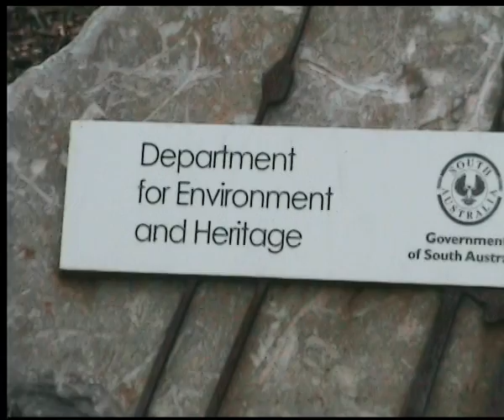Why did i add misic to my last vid?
Greetings everyone,

  FromAtoZand0to9  Asked the reasonable question 'Why did I add music instead of allowing natures sounds?'

This vid will answer that question better then anything I can type up.

Actually in one of the clips that are in the Pandoras vid, you could, if it were not for the music, hear me whisper 'Shut! up!' hehe.  I'm not used to crowds.  ;?)

Cheers